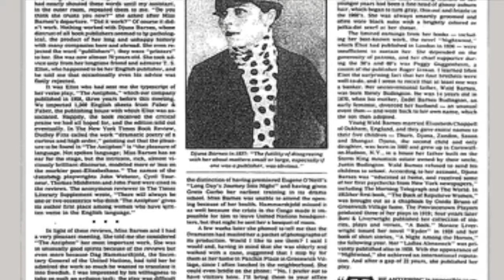Djuna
Music video (well, it's music with still images) for 'Djuna', from our 2016 album, "Bloom".   I was reflecting on how we never made a video for this song. But I figured it was still worth sharing the song, as I think it’s one of the songs on “Bloom” that really came together, and I’m really proud of. Helena’s lyrics and vocal/arrangement really mesh with the music/instrumentation, which contains what I thought was a mostly successful attempt at a string section. The lyrics to the chorus come from the story of when Barnes—now a recluse—was living at Patchin Place in Greenwich Village, her neighbor, E. E. Cummings would occasionally shout across to her window to see if she was still alive. Anyway, this video is merely a collection of at images of Barnes found online. If anyone wants to make us a better video, be our guest (albeit as a labor of love). Enjoy!